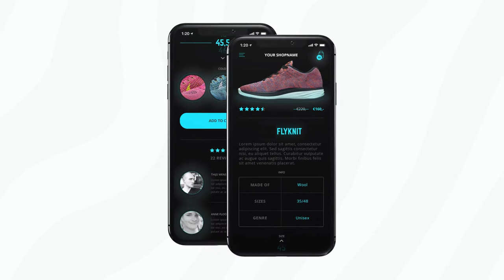3D Smartphone Presentation for Premiere Pro [Premiere Pro Templates]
Features:
100% Premiere Pro no any MOGRT Files.
Created with Software Renderer Engine, you can use with all GPU model (Intel, AMD or Nvidia)
A great way to display your new smartphone application, game or company website. Impress your audience with this up to date and dynamically animated PP template.
3D Smartphone Presentation is a modern and clean Adobe Premiere Pro project
This is a video presentation of the future.
Free Updates
It’s easy to use even if you are the beginner of this. Detailed Video Tutorial Included.
Easy customization, simply edit the text, adjust the colors, drag and drop in your new media and hit render.